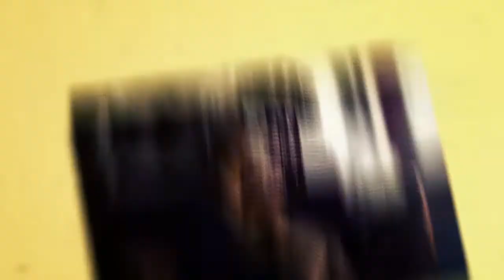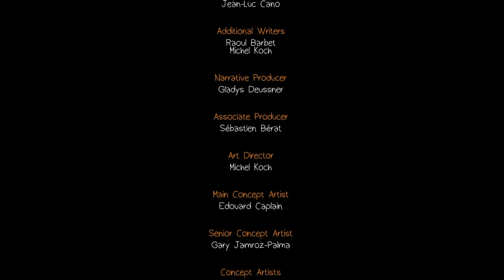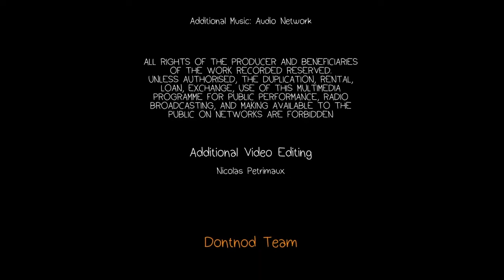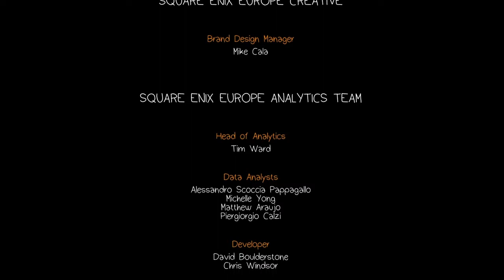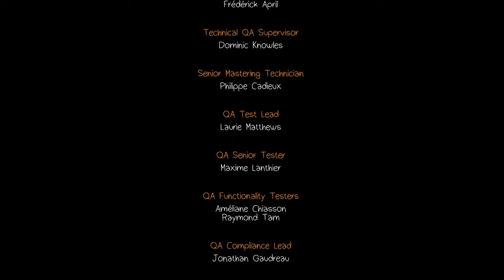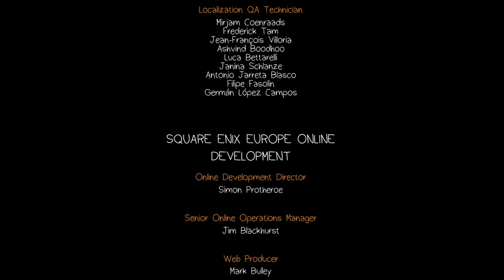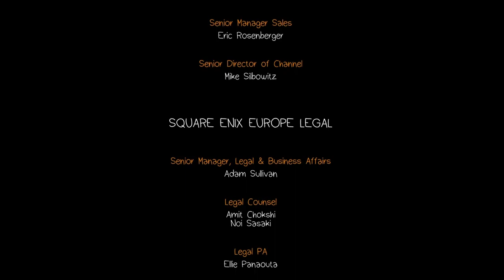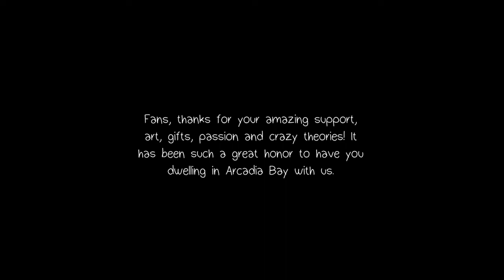Let's Play Life is Strange Episode 5 : Polarized : Partie finale : L'ultime choix.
Dernière partie de Life is Strange ou nous sommes confronter a un ultime choix.